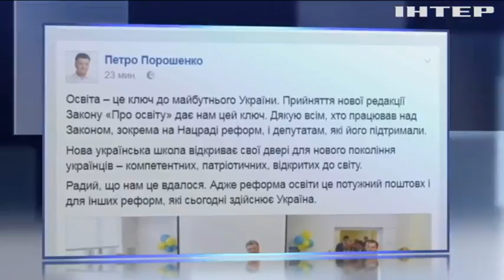Порошенко поприветствовал принятие реформы образования